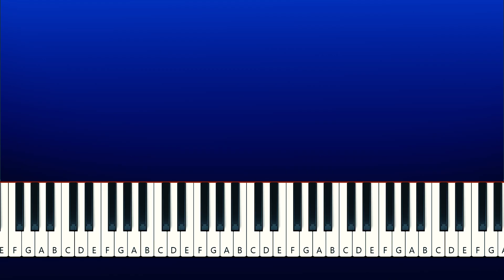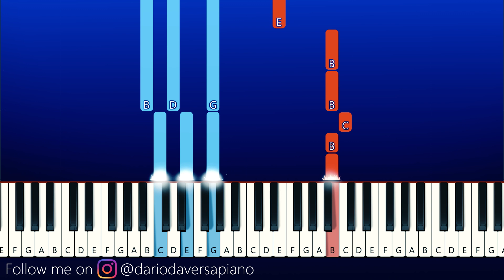Boxy Boo Sister Sad Back Story - Poppy Playtime Project Animation (Piano Tutorial)